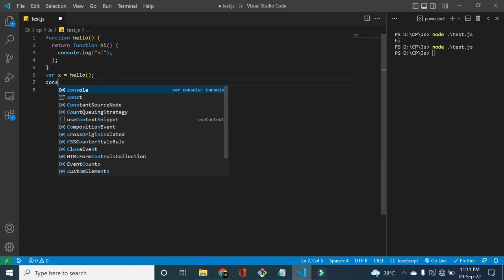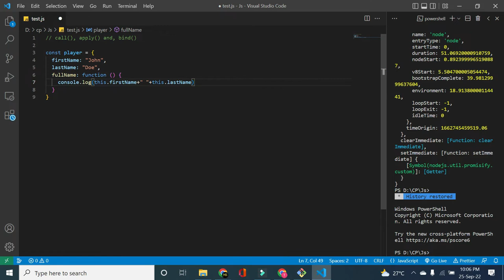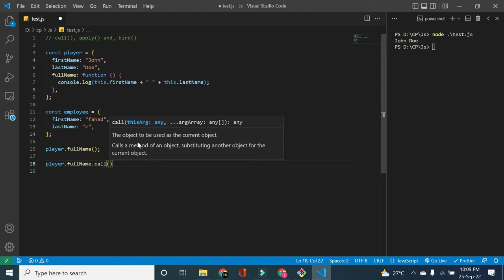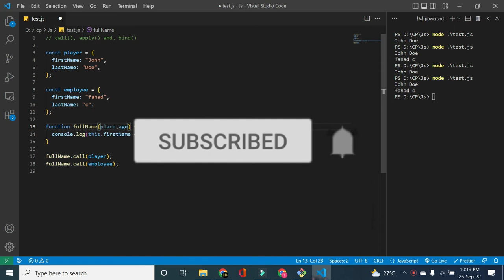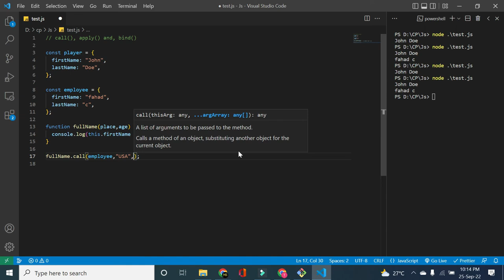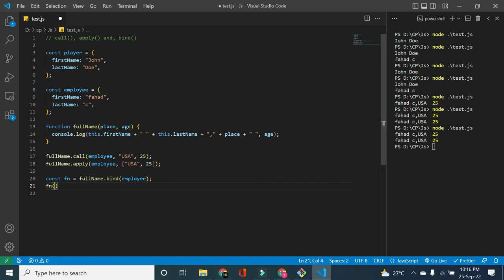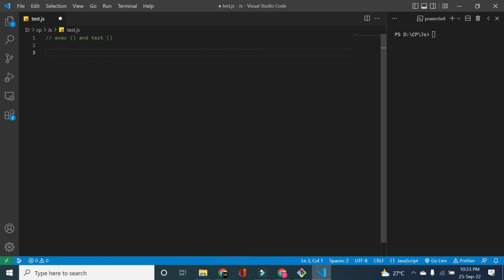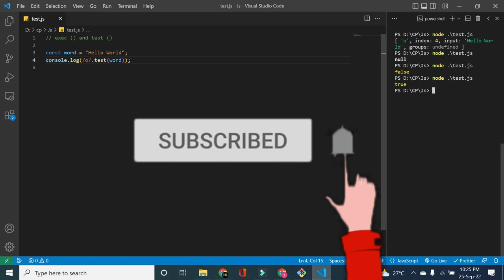Javascript interview questions in malayalam | Part-3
This is the third video of the javascript interview series. In this video, I will show you some of the commonly asked questions in javascript interviews.